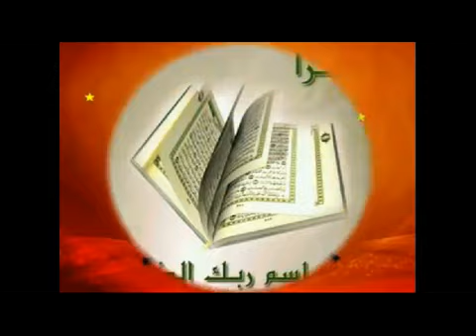درس7- مرحلة1- نحو -الشيخ أحمد مزيد الشنقيطي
دار الحديث بتونس 12-2011